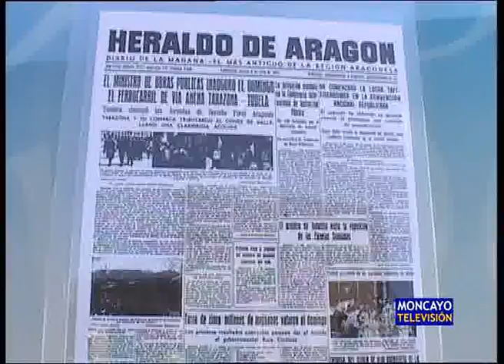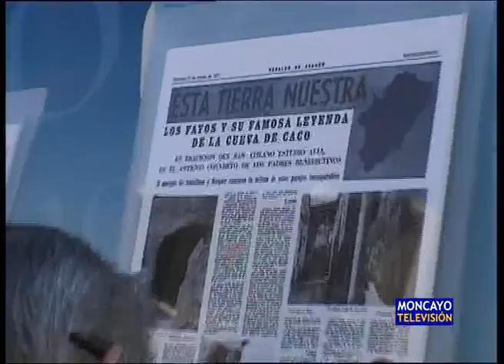El tour de Heraldo llega a Tarazona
El diario decano de la prensa aragonesa, Heraldo de Aragón, estuvo el sábado 10 de abril en Tarazona con el autobús que recorre toda la comunidad para conmemorar sus 115 años de historia. Los turiasonenses, además de recibir obsequios, pudieron ver portadas de este periódico con noticias de Tarazona y comarca.